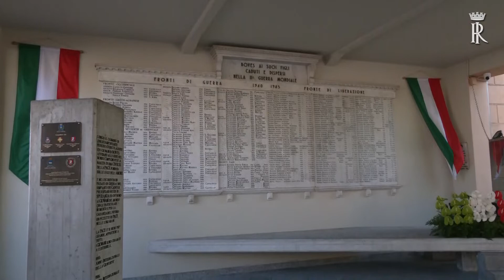Boves, Mattarella depone una corona d’alloro presso la lapide commemorativa dell’eccidio (25.04.23)